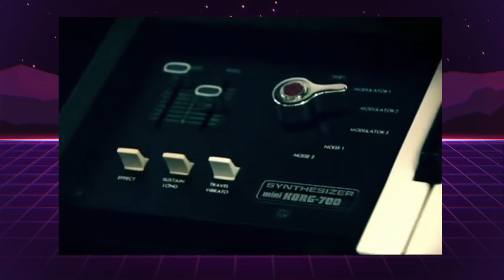Human (Human League 1986) 🎆 Synthwave tribute RMX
I don’t own the Copyright on „Human“ and used Images & Videoclips from Human League Documentary

Remixed with Korg Wavestate Native (Mike Schott Soundset " Human") & VPS Avenger
FX from Arturia FX Collection
Vocal Stem created with RIPX

Single by the Human League
from the album Crash
Released
11 August 1986
Recorded
February 1986
Studio
Flyte Time (Minneapolis, Minnesota)

Label
Virgin
Songwriter(s)
 • James Harris IIITerry Lewis
Producer(s)
Jimmy Jam and Terry Lewis